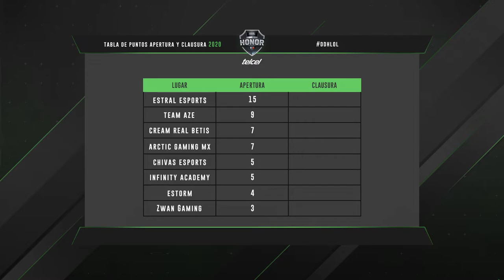División de Honor DDHLOL | Formato Clausura 2020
División de Honor Telcel es la máxima competición profesional de México para League of Legends.

Liga de Videojuegos les ofrece en un formato competitivo, los mejores equipos de LoL latinoamérica norte en una competición frenética para alzarse con el título de mejor equipo de México. ¿Quién será el ganador de la primera liga nacional de League of Legends?

Equipos que participan en la Liga Nacional 2020:
Estral Esports
Team Aze
Cream Esports
Arctic Gaming México
Zwan Gaming
Chivas Esports
EstormInfinity Academy